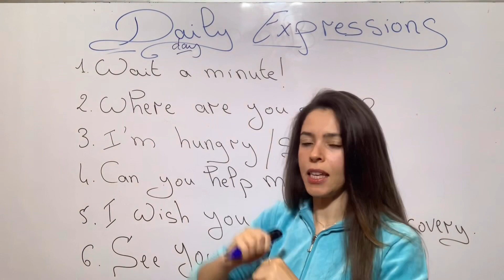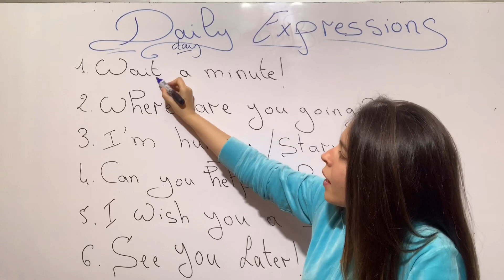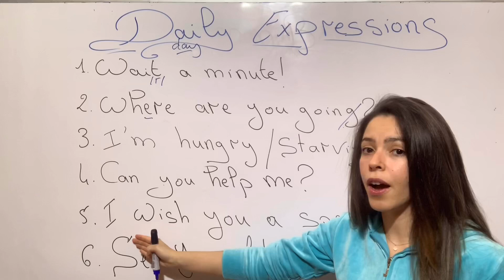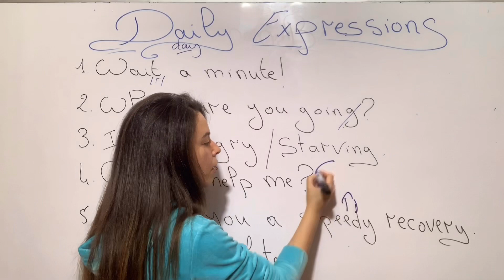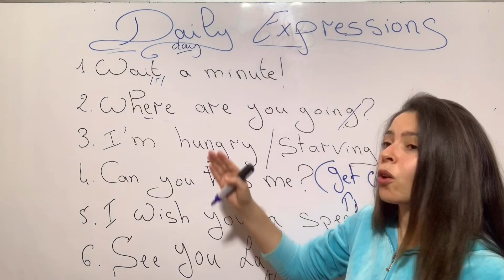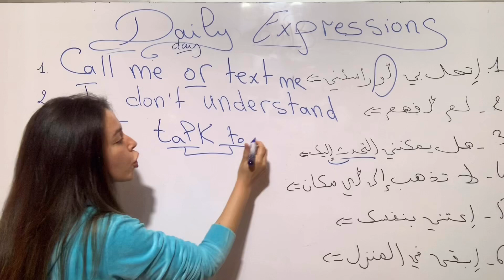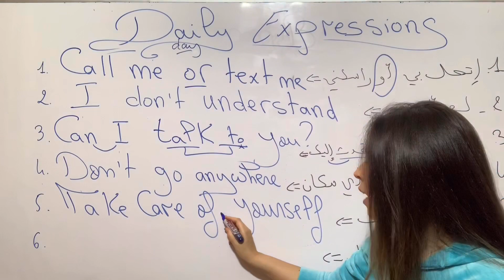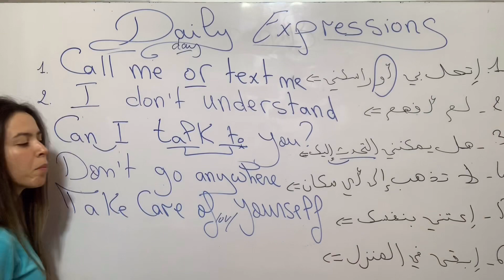Daily Expressions in English تعابير يومية بالانجليزية للمبتدئين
هذا الفيديو يتضمن درس حول التعابير المتداولة في اللغة الانجليزية و المترجمة إلى اللغة العربية و العامية ( الدارجة).

This video covers some expressions commonly used in daily conversations in English with their translation into Arabic . And other expressions translated from Arabic to English .

🔥 Start your FIRST lesson : إبدأ الكورس الأول هنا 🔥

⭐ ABOUT ME
Hello everyone!
I'm Sara and I have been teaching English for over Ten years. I created this channel for non English speakers. My purpose is to help people learn English wherever they are and whenever they want to!

# stay_safe
# stay_healthy
# Your_ English_Journey_with_Miss_Sara

‎السلام عليكم
‎أنا سارة استاذة اللغة الانجليزية لمدة أكثر من عشر سنوات. الغاية من إنشاء هذه القناة هو تشجيع الناس على تعلم الإنجليزية بأبسط طريقة ممكنة ‎                                                                                                            اتمنى لكم مسيرة موفقة

‎‏❤️ PLEASE REMEMBER ❤️

1. Practice Makes Perfect ( the more you practice, the better you will be)
2. Never Give Up ( be patient, everything takes time towards perfection)
3. Believe in Yourself ( you can do it , you can achieve anything you want)
4. Start TODAY , not Tomorrow (Don't put off until tomorrow what you can do today.)
5. You are LOVED, you are SMART and you are BEAUTIFUL.

💞 Big hugs,
       Miss Sara.

Learn English language at “Your English Journey with Miss Sara”